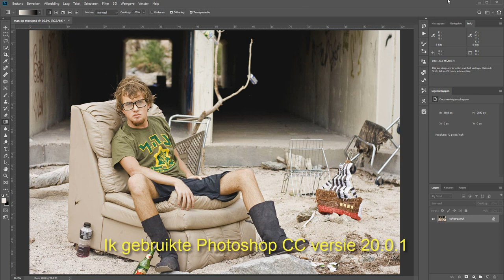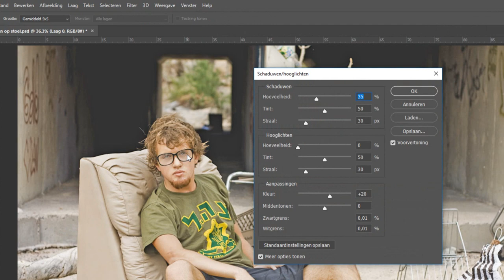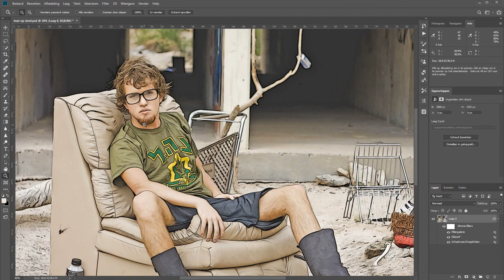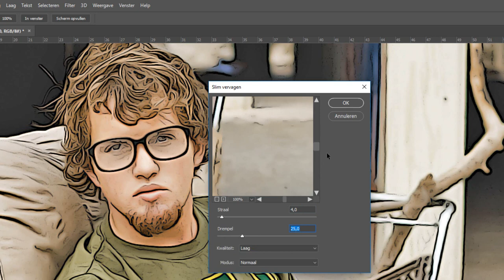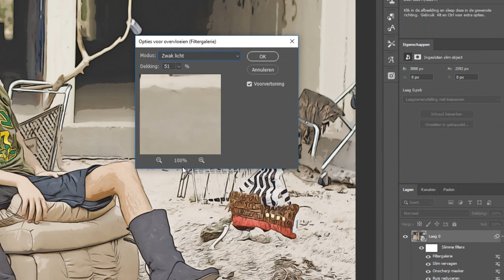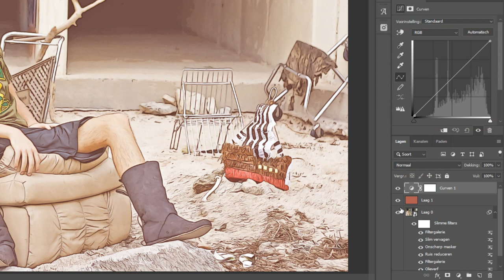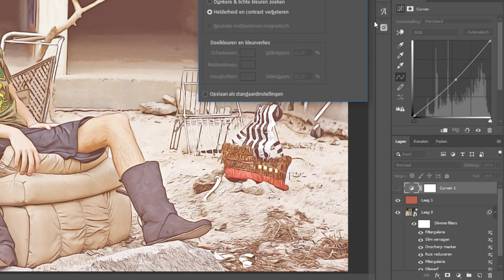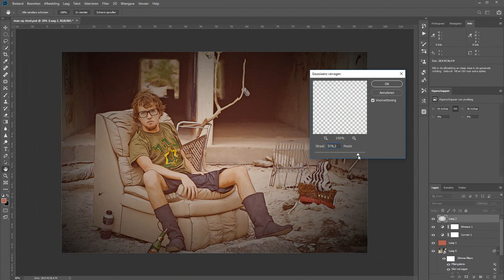Hoe maak je het Grand Theft Auto (GTA 5) effect (Photoshop)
In deze film laat ik zien hoe je op een foto het effect van de clipart in Grand Theft Auto V kunt maken.
Het spel is inmiddels al wel wat jaren oud maar is toch nog behoorlijk populair.

Waarschijnlijk zijn de originele niet gebaseerd op foto's maar gewoon echt getekend, ook met foto's kom je best een aardig eind. Om het effect na te maken heb je stiekem best wel een berg filters nodig. Ik neem ze op mijn gemak even allemaal met je door.